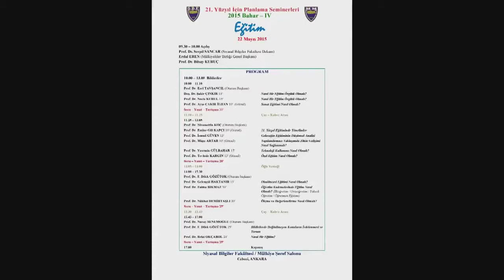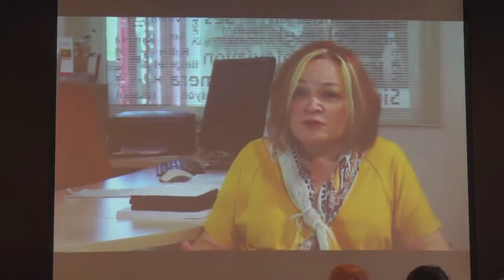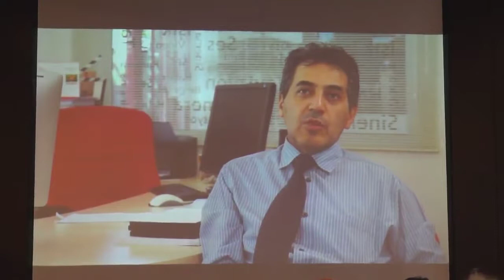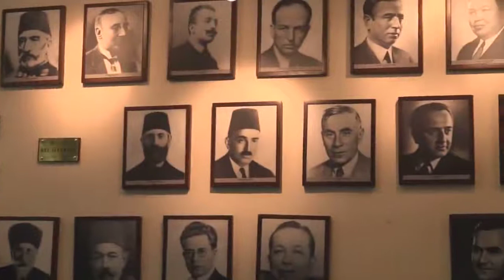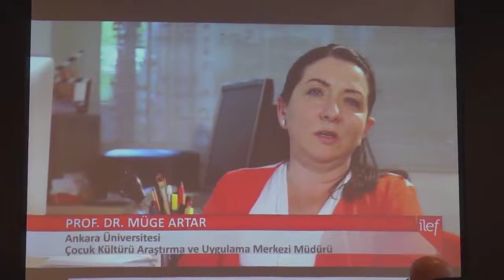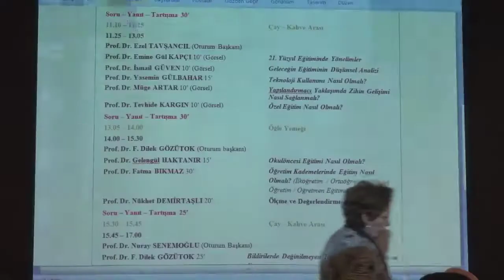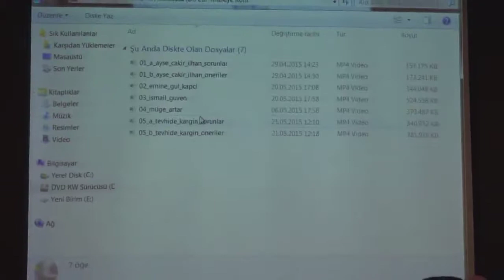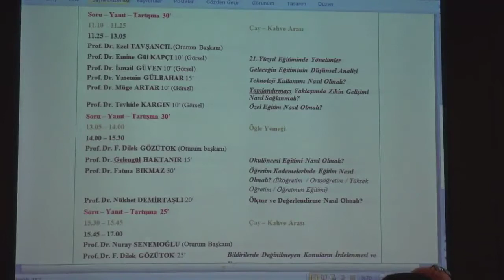Eğitim 2. Oturum (2015 Bahar Seminerleri 4)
21. Yüzyıl İçin Planlama 2015 Bahar Seminerleri 4
Eğitim
2. Oturum
Oturum Başkanı: Prof. Dr. Ezel Tavşancıl
Konuşmacı: Prof. Dr. Yasemin Gülbahar (Teknoloji Kullanımı Nasıl Olmalı ?)

Görsel Sunumlar: Prof. Dr. Emine Gül Kapçı (21. Yüzyıl Eğitiminde Yönelimler),
Prof. Dr. İsmail Güven (Geleceğin Eğitiminin Düşünsel Analizi),
Prof. Dr. Müge Artar (Yapılandırmacı Yaklaşımda Zihin Gelişimi Nasıl Sağlanmalı ?),
Prof. Dr. Tevhide Kargın (Özel Eğitim Nasıl Olmalı ?)

Yer: Ankara Üniversitesi Siyasal Bilgiler Fakültesi Mülkiye Şeref Salonu